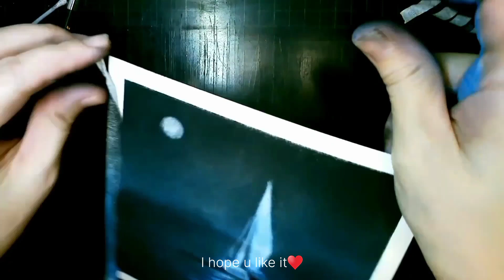Whiter Shade Of Pale ｜Pastel Nagomi Art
Learn how to create simple drawings by using simple techniques.

Tools 需要准备的工具

Soft pastel 粉彩  (sakura NCT-24A. sakura NCT-24B soft pastel) 樱花牌
Colour code

001 White
010 Black
113 Prussian Blue
111 Sky Blue

15cmx15cm art block 画纸
Eraser 胶檫
Masking tape around 1cm width 胶带1cm 宽度
Kneadable eraser 软胶檫
Metal stencil 消模板
Charcoal pencil/ black colour pencil 炭笔/木颜色笔
Scissors 剪刀
Monozero eraser

Please credit/ tag my Facebook “jomnagomi” if you share or take reference on my work.
仿画/转载请注明“jomnagomi”.